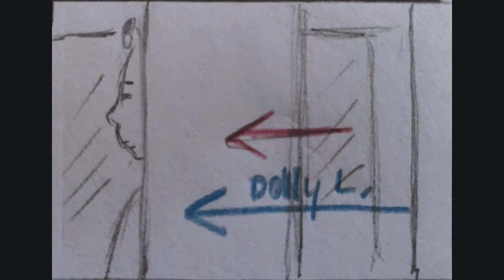The Return R J Rosasco Animatic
darion d'anjou one minute film school
write. shoot. release. repeat.

this modern approach to honing filmmaking skills focuses on execution of
films which are strictly one minute or less in length. the one minute format is
a bite size length that encourages faster turnaround, highly probable
completion, and lets the filmmaker follow all the steps of proper film project
workflow with the least amount of resistance to finishing.